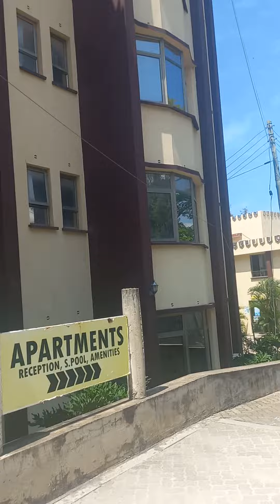Best Apartments in North Coast 🤩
Sunset Homes. Best accommodation.